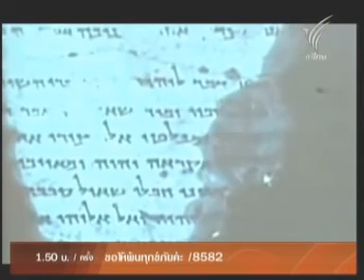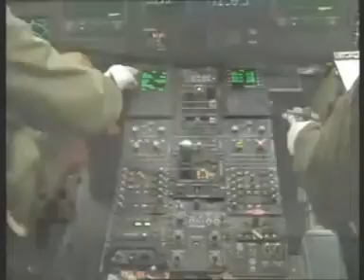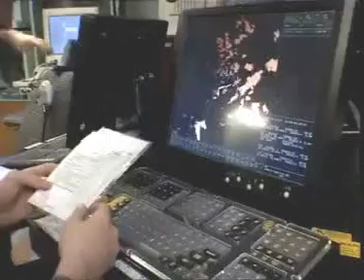27OCT10 THAILAND's NEWS 8of8; The Dead Sea Scrolls & Royal Navy